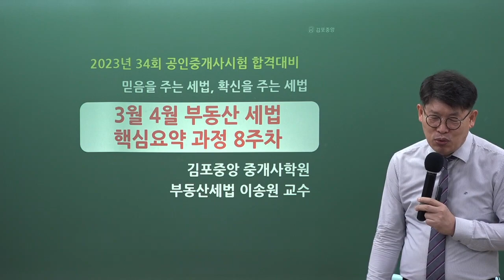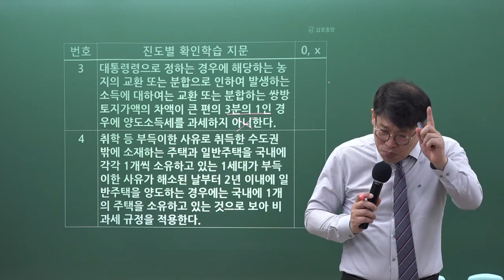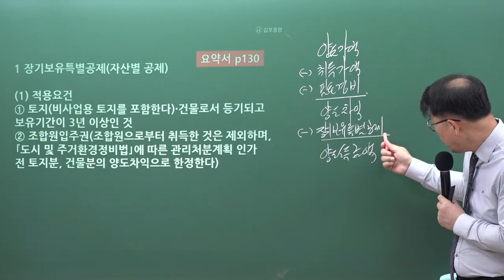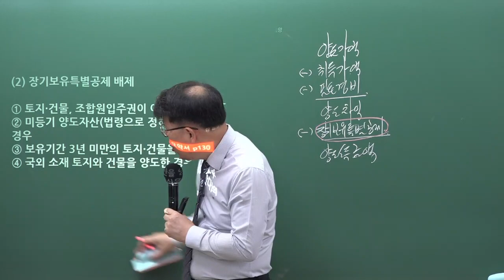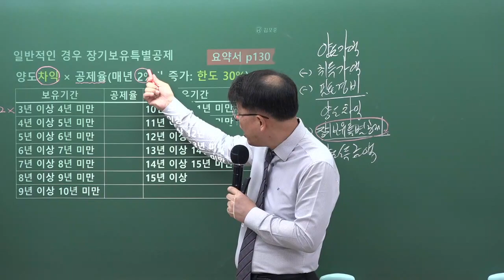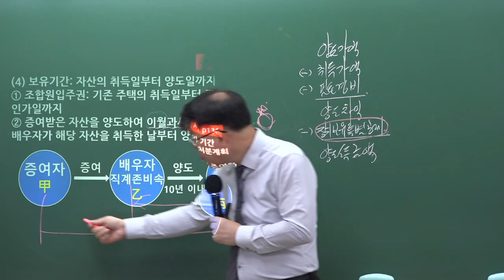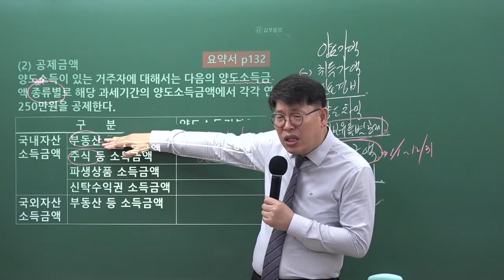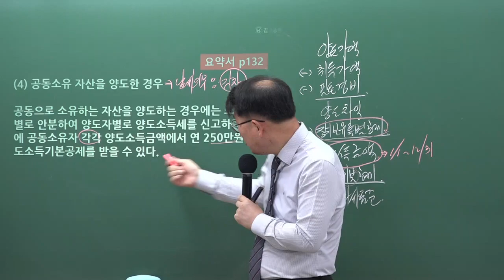[김포공인중개사학원] 세법은 시작부터 김포중앙! 세법의 신! 메가랜드 이송원교수님의 "장기보유특별공제"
34회 시험대비 세법의 신! 이송원교수님의 개념심화과정 8주차 "장기보유특별공제" 강의 영상입니다.

세법의 신! 이송원교수님의 3~4월 강의는 [세법요약서] 로 진행됩니다.
▣ [세법요약서] 구입은 ↓↓↓↓↓↓↓↓↓↓↓↓↓↓
[김포중앙네이버카페]